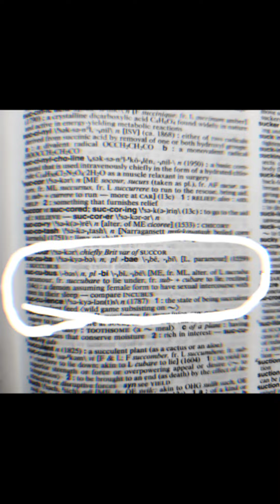VHS Glitch, I love the Succubusses 4.0 2018-2025 Dylan Hayes Productions Youtube.com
On Social Media as @IamDylanHayes.